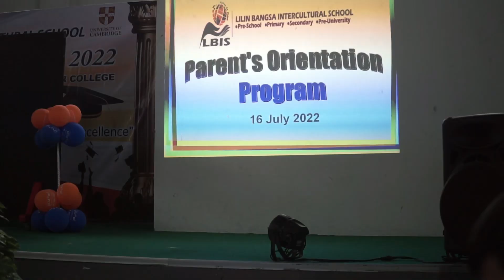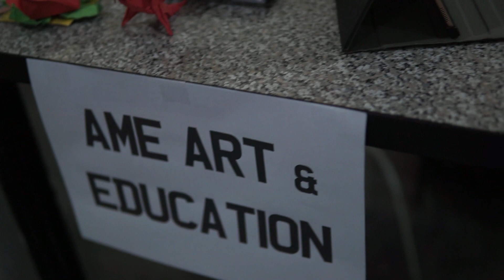Parents Orientation Program 2022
Parent’s enthusiasm gives us happiness to join us this school year 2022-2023!

Almost 3 years into the pandemic, LBIS is still committed in nurturing your child's future!
Creating, providing and offering a safe, conducive and relaxing atmosphere for learning.
Parent participation in the learning process of their children is vital. Hence, LBIS is imbued with futuristic vision catering the needs of globally competitive students adopting the techniques of tomorrow.